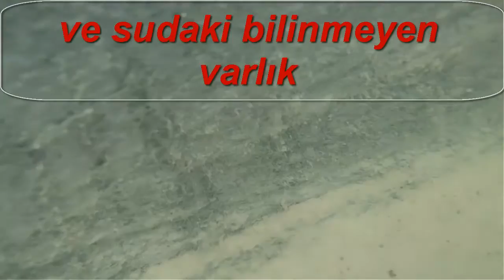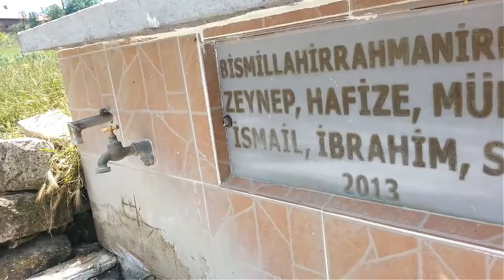Sony Xperia Z5 compact su testi (water test)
sony xperia z5 compact su testi